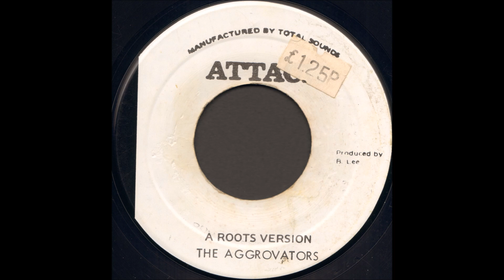Johnny Clarke ‎- Roots Natty Congo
The Aggrovators - Version

Attack
1977